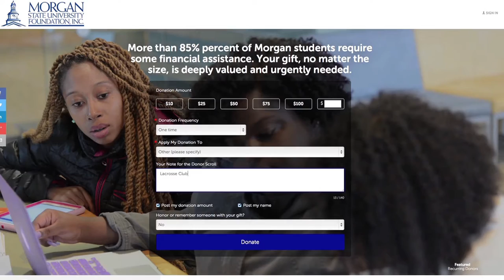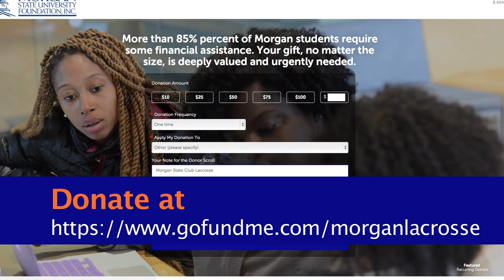Morgan State University Club LAX GoFundMe.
Morgan State University Club Lacrosse is raising money to travel to Cuba as school ambassadors along with the Morgan State University Choir.